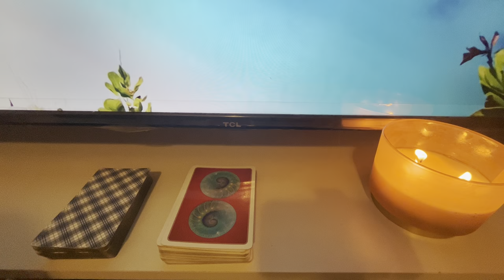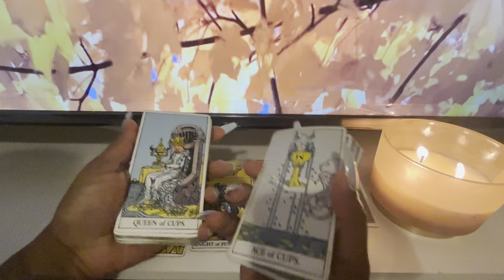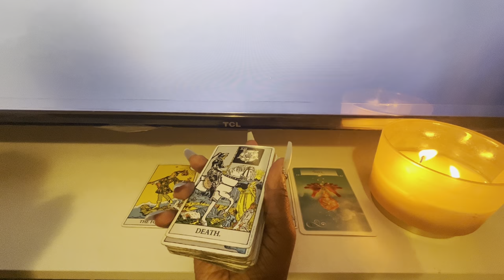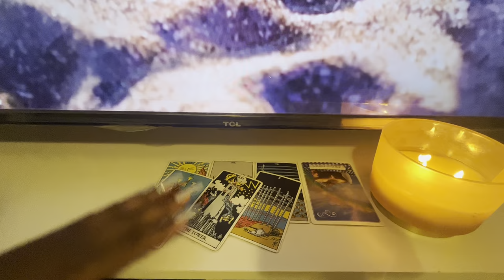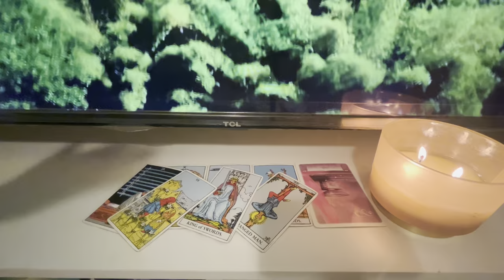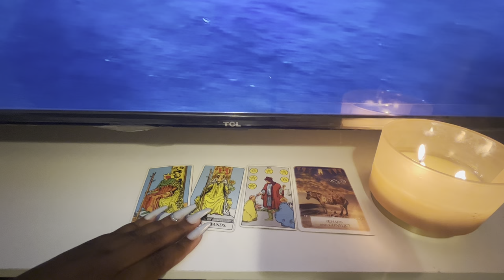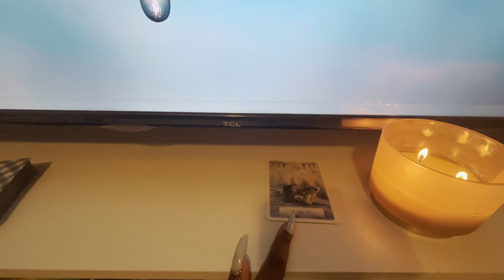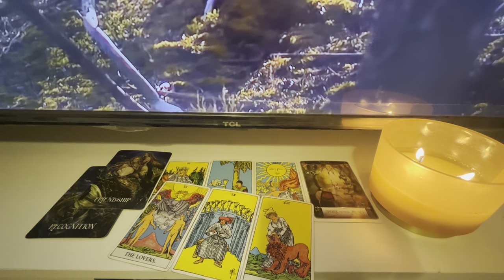ALL SIGNS 🙌 MESSAGES FROM SPIRIT 🪬 QUICK READ | TIMESTAMPED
- 4 To 5 Day Turnaround Time For Readings To Be Sent

Aries ♈️ 1:00
Taurus ♉️ 5:50
Gemini ♊️ 11:20
Cancer ♋️ 16:00
Leo ♌️ 21:35
Virgo ♍️ 25:25
Libra ♎️ 32:45
Scorpio ♏️ 36:20
Sagittarius ♐️ 40:05
Capricorn ♑️ 44:55
Aquarius ♒️ 51:20
Pisces ♓️ 57:20
Collective 🔥🌍🌊🌬 1:03:10